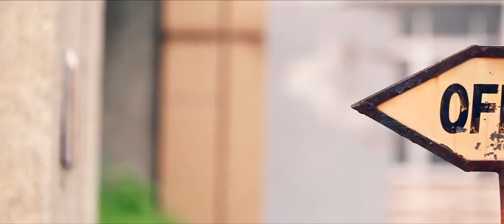Na na nagara new Assamese video song 2018